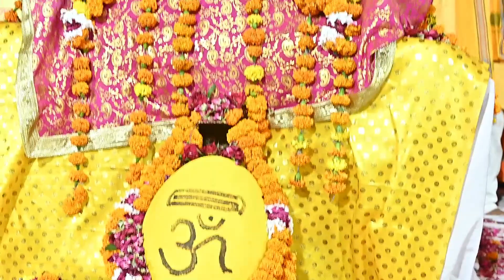गोहाना महायज्ञ के अंतिम दिन समीक्षा आरती में गुरु आशीर्वाद और कमेटी व अथितियों को स्मृति चिन्ह भेंट।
यज्ञ पुत्र 2
गोहाना यज्ञ
gohana hawan
gohana yajh
gohana yagh
yagh puttra
yajh puttra
yagh putter
yajh putter
yajh puter
yagh puter
raj rajeshwari tripureshwari
shiv shambhu bhole nath
jai shiv shambu